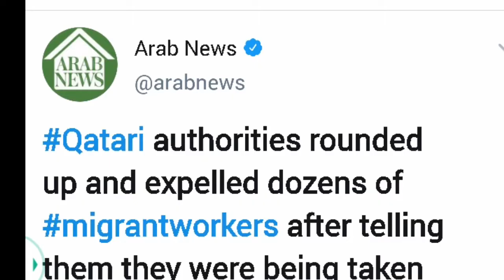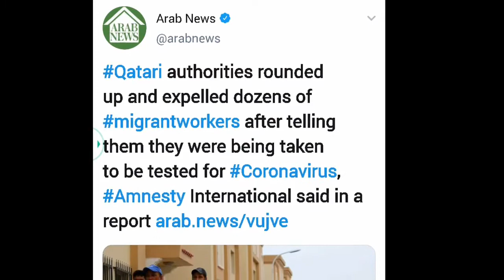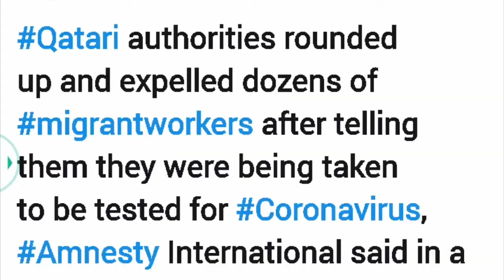on the pretext of the crona test foreigners were deported, sausi news today 17-4-2020,saudi curfew,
on the pretext of the crona test foreigners were deported, sausi news today 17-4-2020,saudi curfew, tamam kharji bhai ehtiyat kry crona test k bahany kharjeo ko mulk badar kia jany laga ,